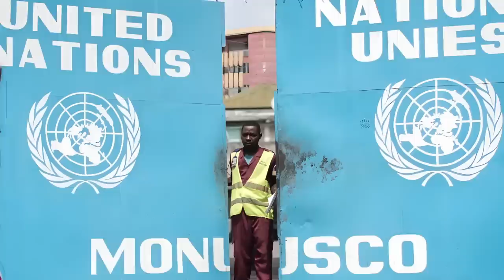You Won’t Believe Congo's President BANNED UN Forces To Leave Due To This Reason!